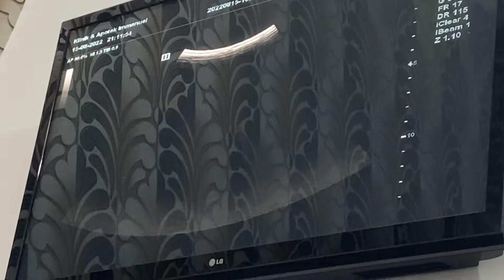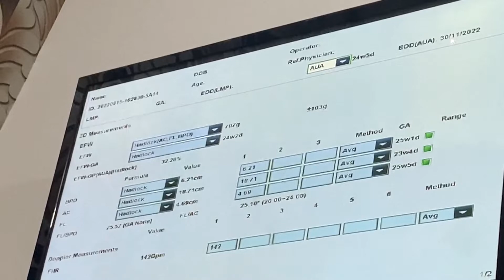Rekaman USG dari Ibu Kartika, usia kehamilan 6 bulan 15 Agustus 2022